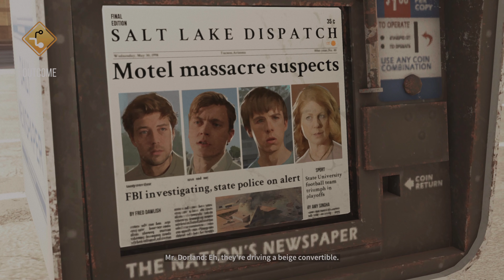AS DUSK FALLS - CHAPTER 5 Gameplay Walkthrough - No Commentary XBOX SERIES X - 4K 60FPS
AS DUSK FALLS - CHAPTER 5  Gameplay Walkthrough  -  No Commentary   XBOX  SERIES X  recorded in 4K 60FPS

Hope you enjoyed the video. It will be greatly appreciated and help grow my channel.

As Dusk Falls is an original interactive drama from INTERIOR/NIGHT that explores the entangled lives of two families across thirty years. Starting in 1998 with a robbery-gone-wrong in small town Arizona, the choices you make have a powerful impact on the characters’ lives in this uncompromising story of betrayal, sacrifice and resilience. Drive the lives and relationships of multiple characters in a decades-spanning story told across two intense books.